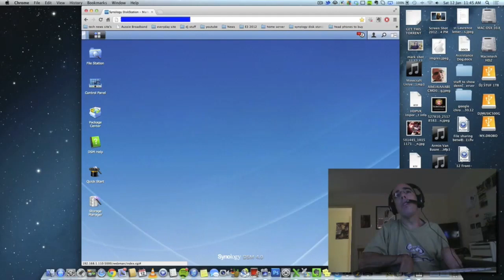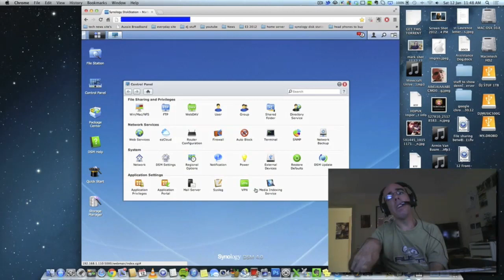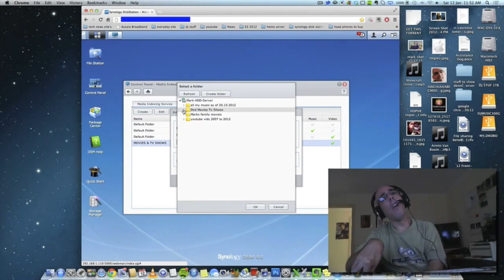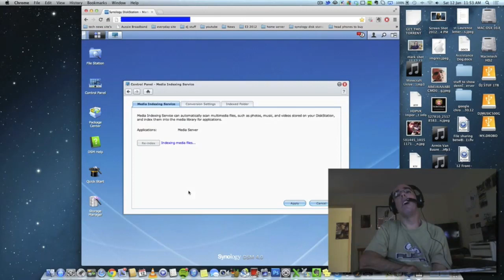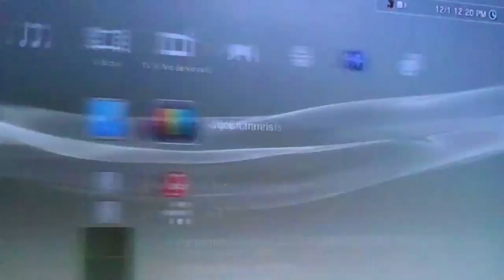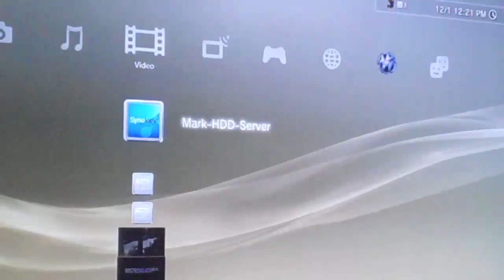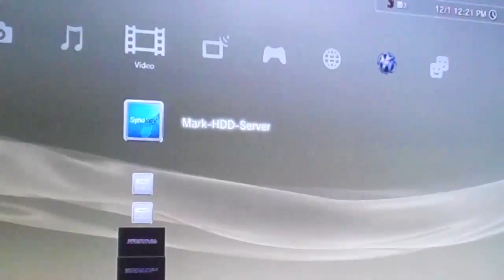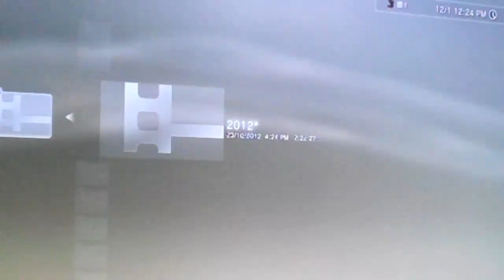haw to conect ur PS3 to ur NAS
hope this video help u out.